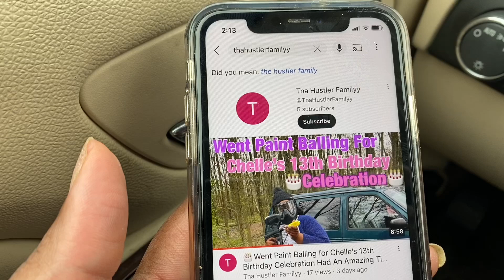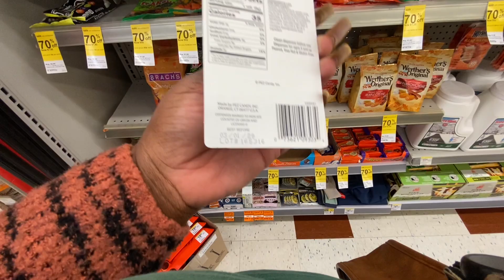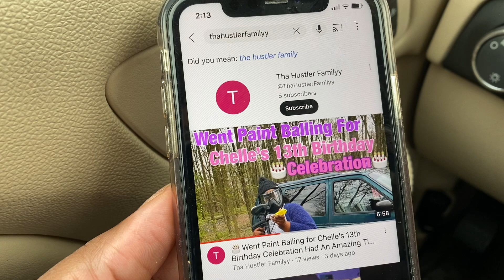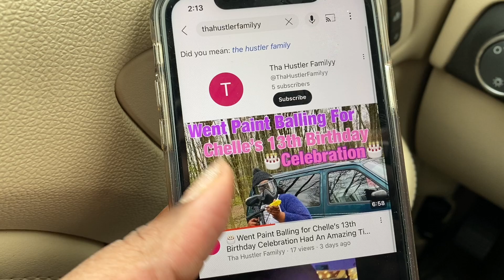🎃 Walgreens 90% Off Halloween Clearance Prices & Visuals Shop With Me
🤑How to Track Your Monthly Spend Booster @ Walgreens video🤑

🌹 C🅰️SH 🅰️🅿️🅿️ : 💲kindness37